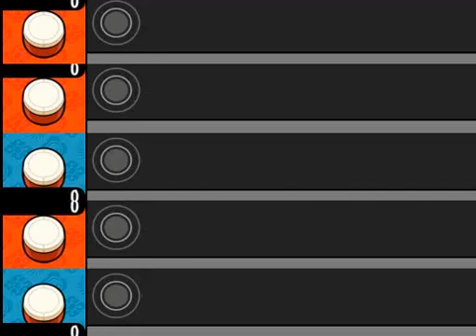【太鼓さん次郎】Samantha 全譜面全難易度同時再生